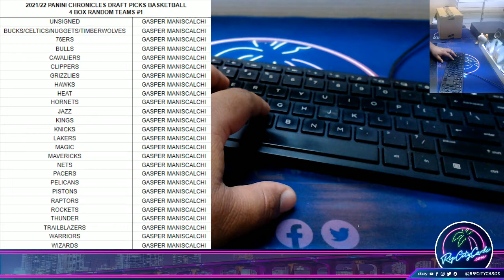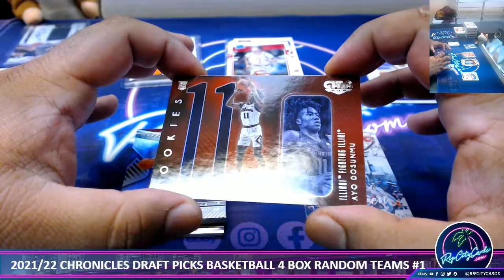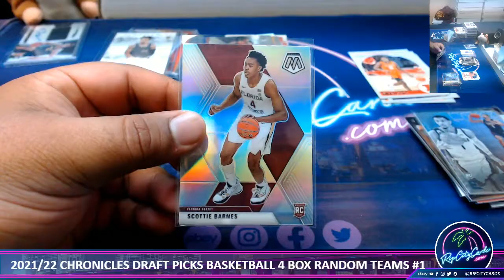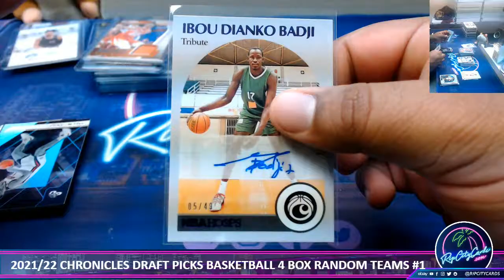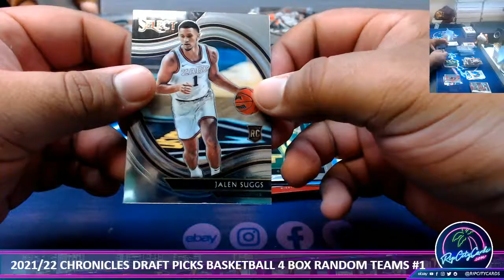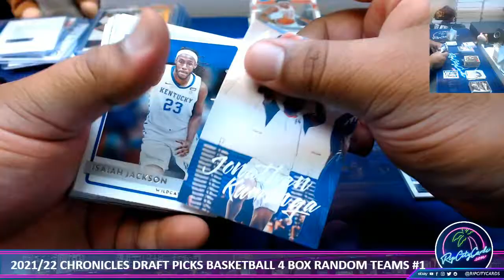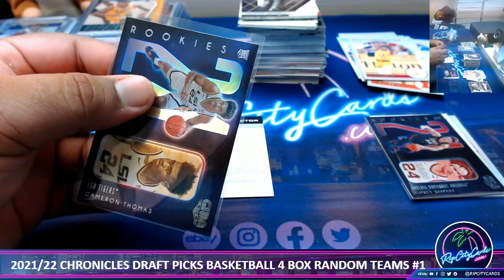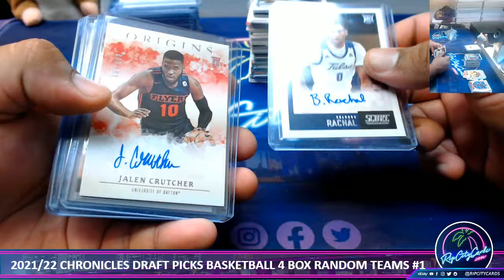2021-22 PANINI CHRONICLES DRAFT PICKS BASKETBALL 4 BOX RANDOM TEAMS #1